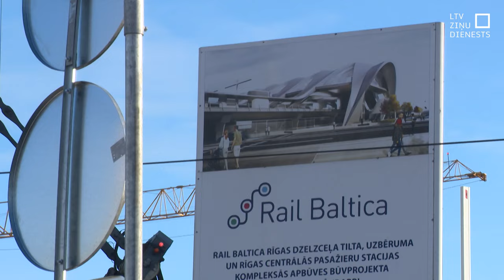RB parlamentārās izmeklēšanas komisija darbu plāno sākt nākamnedēļ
Saeimā šķetinās atbildes uz jautājumiem – kas vainīgs pie nobīdītā dzelzceļa projekta “Rail Baltica” būvniecības grafika, kādēļ tik ļoti sadārdzinājušās tā izmaksas, un ko darīt tālāk. Šodien oficiāli iecelts komisijas sastāvs, tās vadītājs, un noteikts arī tas, kad tad komisija pirmo reizi varētu sanākt uz darbu.